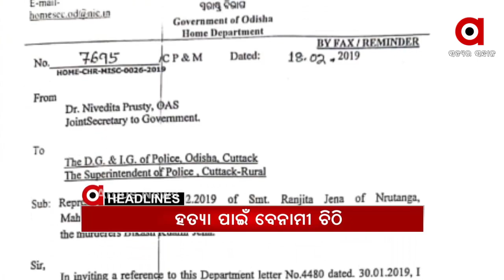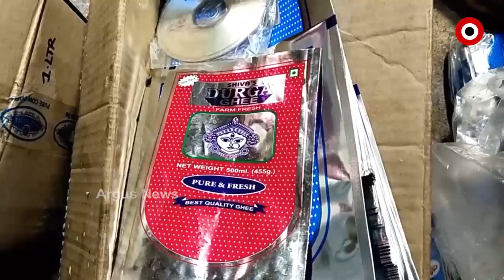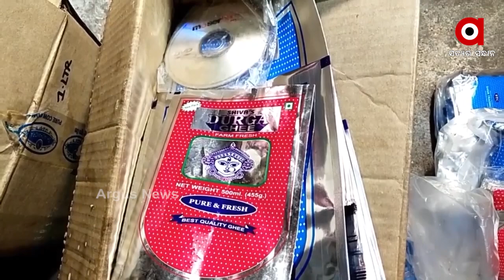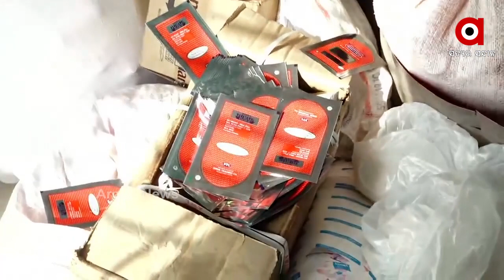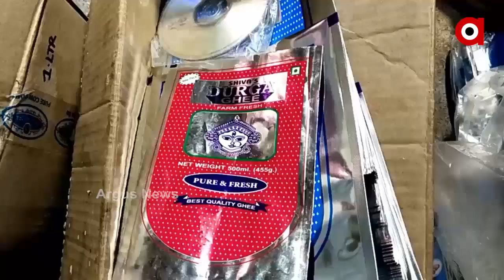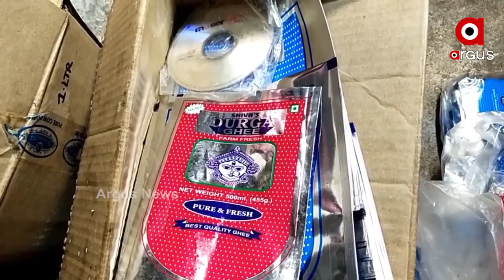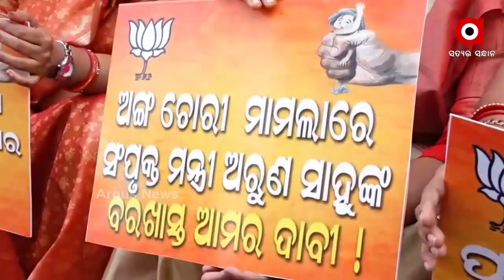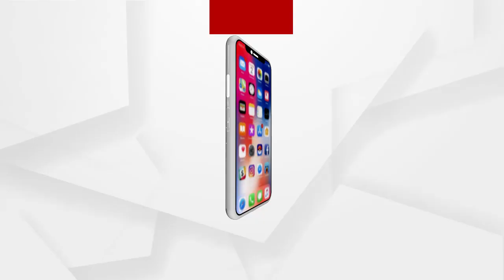Argus Update News 2pm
କୁଳମଣିଙ୍କ ପୁଅ ରମାକାନ୍ତଙ୍କୁ ହତ୍ୟା ପାଇଁ ଧମକପୂର୍ଣ୍ଣ ଚିଠି..
ପୁଣି ରାଜ୍ୟରେ ପିଲା ନିଖୋଜ ଅଭିଯୋଗ.
ଆଜି ଦେଶ ପାଳୁଛି ଜାତୀୟ ଯୁବ ଦିବସ...
ସୁଶୃତ ସ୍ୱାସ୍ଥ୍ୟ ସହାୟତା କେନ୍ଦ୍ରର ଉଦଘାଟନ କଲେ କେନ୍ଦ୍ରମନ୍ତ୍ରୀ ଧର୍ମେନ୍ଦ୍ର ପ୍ରଧାନ...
ଦେଶର 48ଟି ସ୍ଥାନକୁ କୋରୋନା ଟିକାର ପରିବହନ ଆରମ୍ଭ...